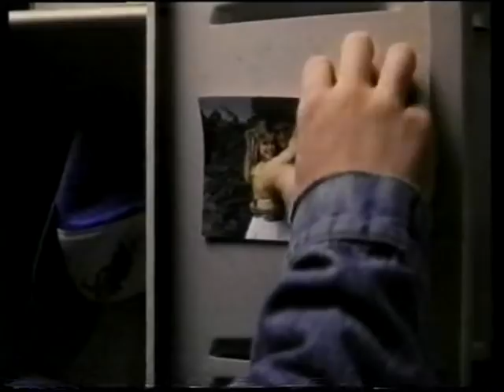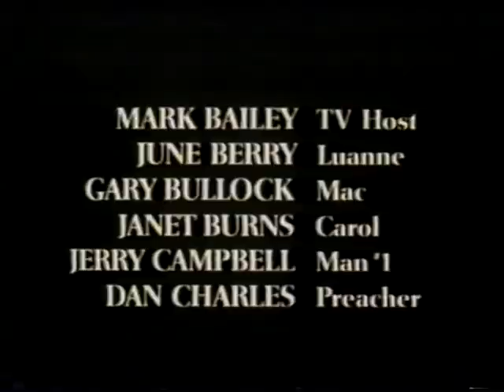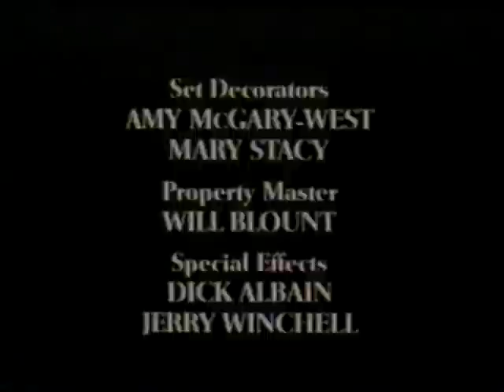Őrjítő szerelem 1989-es thriller